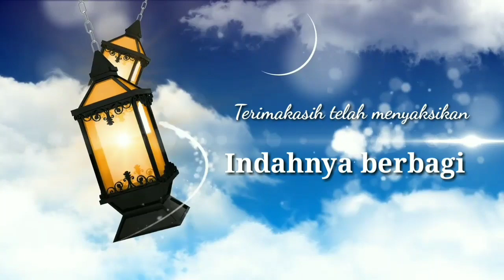Indahnya berbagi di bulan suci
Indahnya berbagi di bulan suci yang disampaikan oleh Ibu Fitriana Rachmawati (Guru kelas 6 Abdurrahman SD Islam Khairunnas)